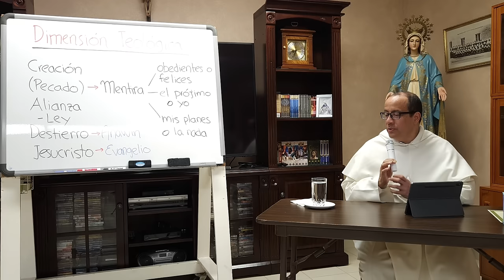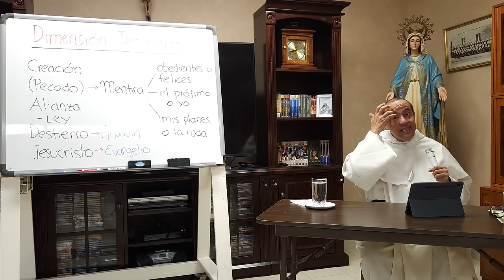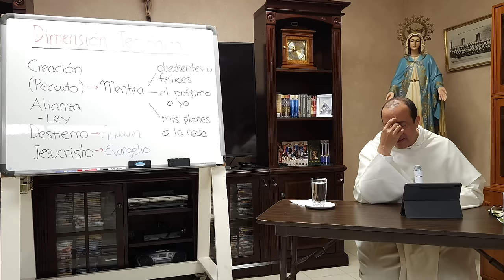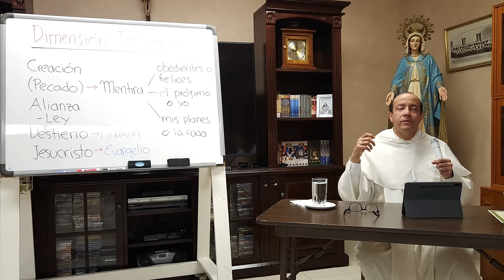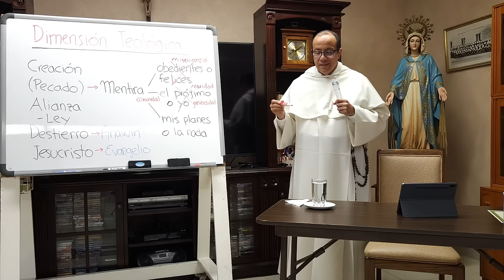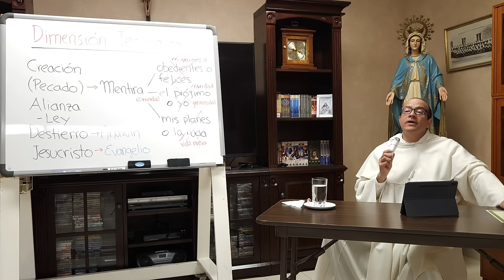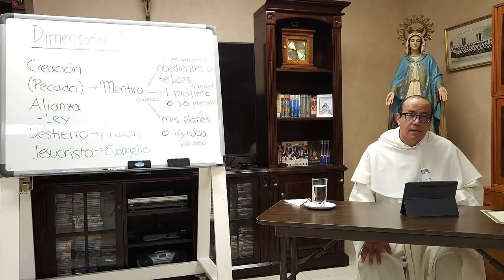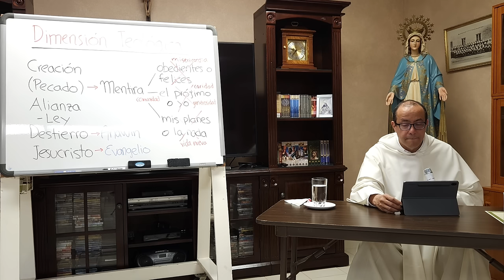Jesucristo, el gran COMUNICADOR: Dimensión teológica de la comunicación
02 de 10 Conferencias sobre "Cristo y los Medios de Comunicación".

Hemos de estudiar la comunicación a fondo y no superficialmente. La Alianza con Moisés debía asegurar que Dios fuera Dios de su Pueblo, y que el Pueblo fuera todo para Dios. No sucedió así.

En Ezequiel 36 leemos sobre la promesa de Dios de dar un nuevo corazón y espíritu. La nueva alianza es una relación íntima y transformadora con Dios. Pero llegar ahí requirió un camino de siglos y de grandes dolores y descubrimientos.

Recordamos la caída del Reino del Norte a manos del imperio asirio.

Y luego el destierro de los judíos, que es clave en su historia, y cuya importancia se destaca, junto con la presencia de Abraham y de David, en la genealogía de Jesús según Mateo.

Del destierro nació un pueblo transformado interiormente. Los israelitas aprendieron a desconfiar de las alianzas humanas, como reflejan las políticas de Israel hoy. El destierro fortaleció una espiritualidad de humildad y dependencia de Dios (anawin).

Jesús trajo un mensaje de esperanza y salvación, diciendo que el Reino de Dios se había acercado; su mensaje no fue comprendido ni aceptado por todos. Pero sí hubo quienes lo aceptaran de corazón: la auténtica continuidad entre el Antiguo y Nuevo Testamento se ve en los anawin, quienes comprenden y viven el evangelio.

Jesús no empieza con argumentos, sino con actos de bondad y liberación. La vocación cristiana incluye destruir las mentiras del mundo con caridad, comunidad y obediencia a Dios.

Cristo supera las limitaciones de la Ley de Moisés con su presencia constante y el Espíritu Santo.
La oración del Padre Nuestro es la oración de los anawin, mostrando confianza plena en Dios.